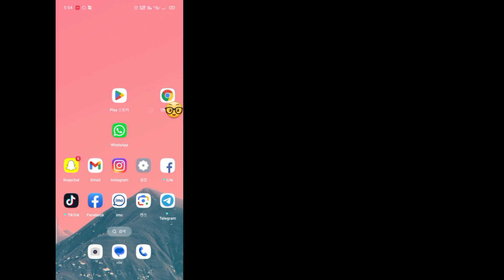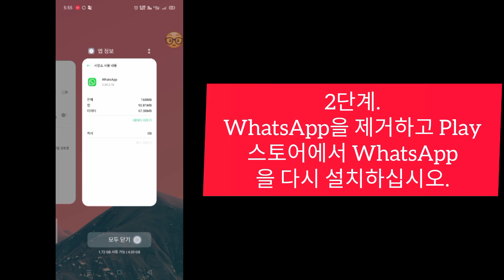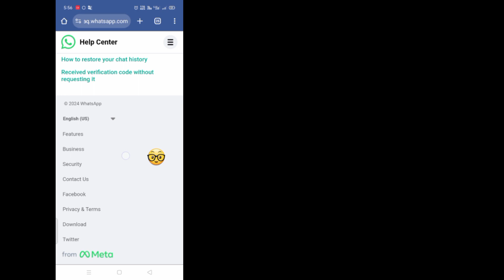공식 Whatsapp이 필요합니다 이 계정을 사용하려면 문제 해결!!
공식 Whatsapp이 필요합니다

 이 계정을 사용하려면 문제 해결!!

 이 계정 문제를 사용하려면 공식 Whatsapp이 필요합니다.  "이 계정을 사용하려면 공식 Whatsapp이 필요합니다"라는 오류 메시지가 표시되면 공식 WhatsApp을 사용하라는 메시지가 표시되지만 저는 공식 WhatsApp을 사용하고 있습니다. Whatsapp에서 오류 메시지를 제거하는 방법은 다음과 같습니다.  따라서 이 계정을 사용하려면 공식 Whatsapp이 필요한 문제를 해결하는 방법입니다.

 1단계. Play Protect를 비활성화하고 WhatsApp 캐시를 지웁니다.  "공식 WhatsApp이 필요합니다" 문제가 발생하는 경우 Android 기기에서 Play 프로텍트 기능을 비활성화해 볼 수 있습니다.

 2단계. WhatsApp을 제거하고 Play 스토어에서 WhatsApp을 다시 설치하세요.

 3단계. WhatsApp 도움말 센터에 문의하세요.  따라서 이 계정을 사용하려면 공식 Whatsapp이 필요합니다 문제를 해결하는 방법입니다.  Instagram, Whatsapp 및 기타 메신저 앱에 대한 더 많은 팁과 요령을 알아보려면 제 다른 동영상을 시청하세요.

 이 계정을 사용하려면 공식 WhatsApp이 필요합니다.

 이 계정 문제를 사용하려면 공식 WhatsApp이 필요합니다.

 이 계정 문제를 해결하려면 공식 WhatsApp이 필요합니다.

 이 계정 문제 해결 방법을 사용하려면 공식 WhatsApp이 필요합니다.

 2024년에 이 계정 문제를 해결하려면 공식 WhatsApp이 필요합니다.

 2024년 이 계정을 사용하려면 공식 WhatsApp이 필요합니다.

 이 계정 안드로이드를 사용하려면 공식 whatsapp이 필요합니다.